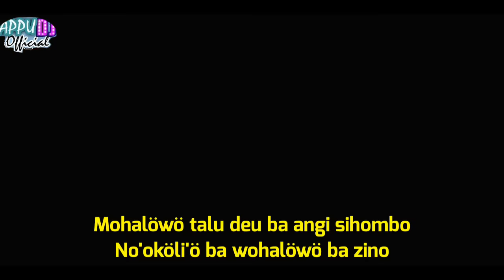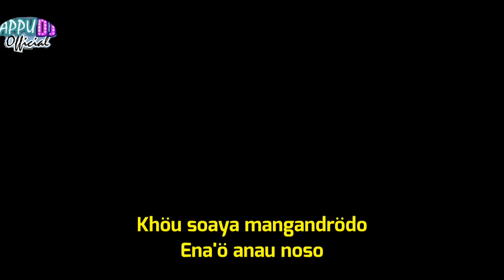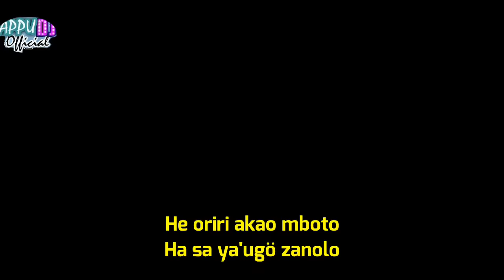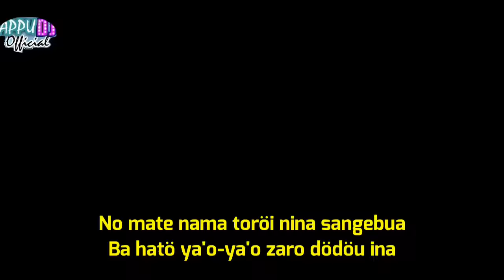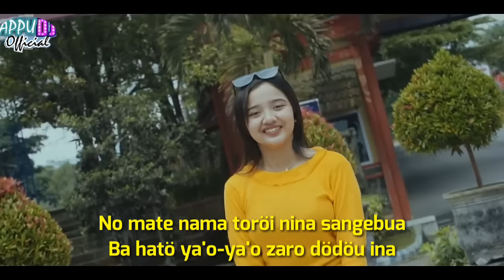DJ LAGU NIAS || FA'OMASIGU NINAGU || DJ JUNGLE DUTCH PARGOY JEDAG-JEDUG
DJ REMIX YANG SELALU HADIR UNTUK ANDA SEBAGAI HIBURAN DAN SEBAGAI PENDUKUNG HATI YANG GEMBIRA, KARENA DALAM SITUASI APAPUN KITA SETIDAKNYA KITA BISA BAWA ENJOY ATAU LEBIH RILEKS YA.. AYO PARGOY GUYS.

VERSI LAGU INI DI ARANSMENT ULANG DENGAN VERSI DJ REMIX SUPAYA LEBIH MANTUL UNTUK DI DENGARKAN SAMBIL GOYANG GOYANG SLOW GUYS

CHANNEL YOUTUBE ANAK NIAS :
1. Appu Dj Official
2. Dj bato-bato
3. Juvita Music
4. Juvita new
5. Dj Aveto
6. Desman Musiccall
7. Devan Music
8. Tube Nias
9. Aveto nias
10. Agus music
11. Snada management Official
12. Anyule pictures (abunawa)
13. Lius production
14. Lestari ST
15. HASARA Channel
16. Ennu coollagi
17. Nota Music
18. RJM nias
19. Delau Channel
20. Revan gulö
21. Aperius gulö
22. Yorand Music
23. Hasara Channel
24. Snada Trio Nias
25. Serius Project
26. Genu Channel
27. SANGARATO CREATIVE
28. M.S.C. Production
29 Dalaini Channel
30. La'oda channel
31. Vincent Hulu
32. Aliansi Official
33. Nias channel
34. Iyan Delau Official
35. YA'AHOWU MUSIC
36. Syukur Channel

D L L